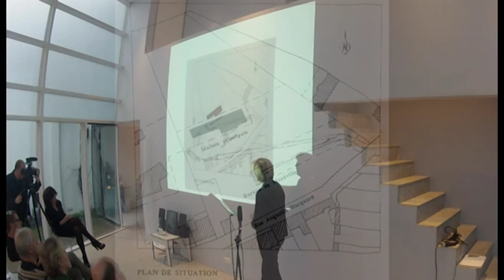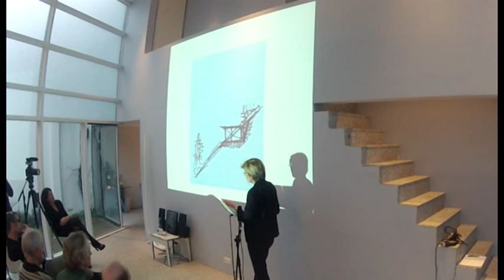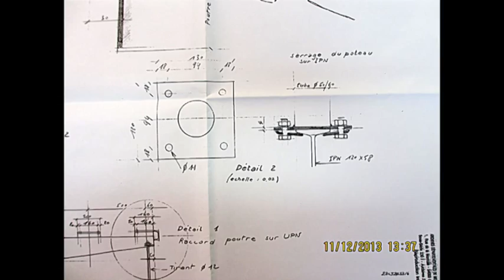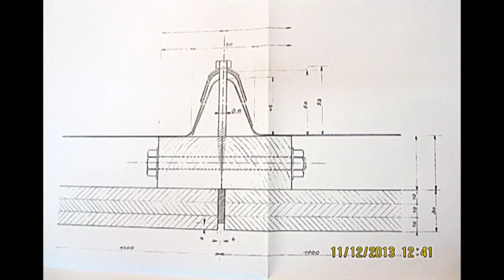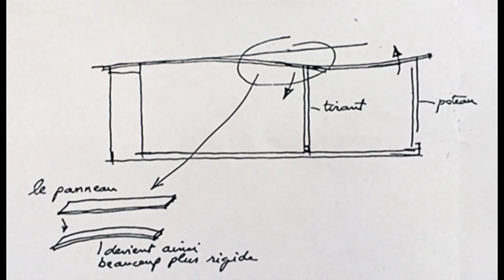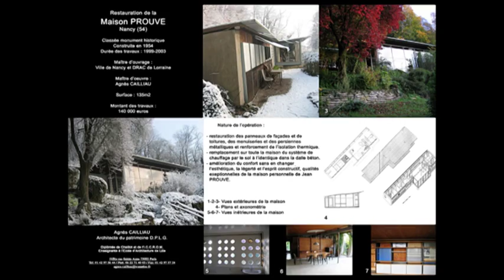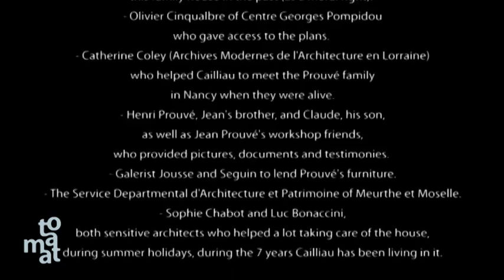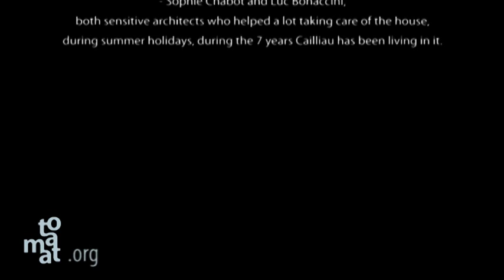Architects in the Picture: Agnès Cailliau on Jean Prouvé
Agnès Cailliau, architect and president of Docomomo France, lectures about her experiences living in Jean Prouvé's house in Nancy, France.

Jean Prouvé (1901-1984) dreamed of designing buildings that were as beautiful and rational as airplanes or cars. In 1953, as he was facing one of the biggest crises of his life, he built his own house on a steep hill on the outskirts of Nancy. Completed in a short time and with few resources, this house was nonetheless full of innovative ideas.